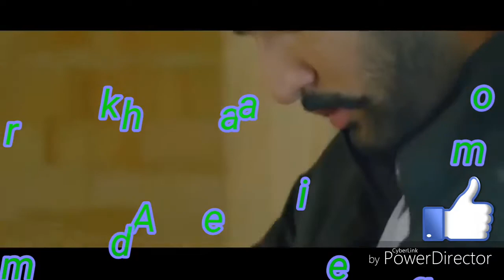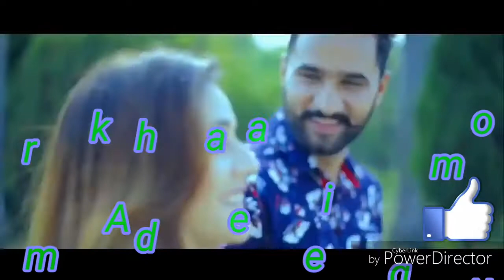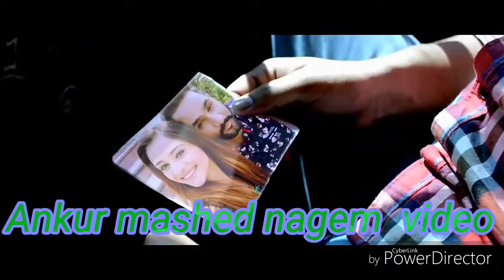Dj reix. 2018 Sochta_Hoon_Ke_Woh_Kitne_Masoom_The___Hate_Love_Story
Sgon